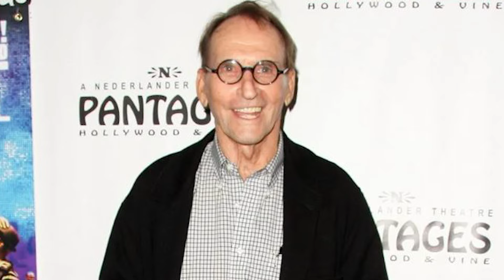7 AMERICAN ACTORS WHO DIED TODAY!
7 AMERICAN ACTORS WHO DIED TODAY!